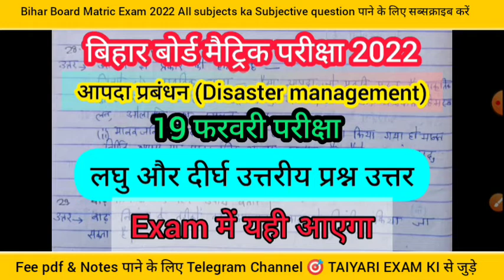Social science Subjective question 2023 | Matric exam 2023 social science vvi subjective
Your queries 🗣️📣📢

Hastags

19_february_History_Polticial_science_Economics_Geography_Disaster_mannagement_Vvi_subjective _question_answer.